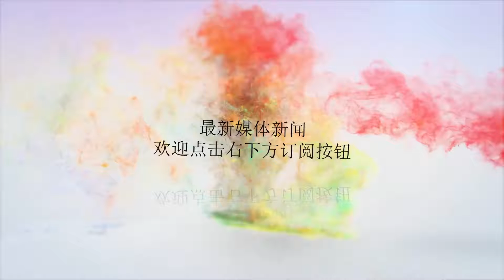尤文图斯取胜无悬念 C罗错失空门 究竟何时打开意甲进球账户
谢谢！北京时间8月26日凌晨，意甲第二轮尤文图斯对阵拉齐奥，凭借皮亚尼奇的远射和曼朱基奇的补射，尤文图斯以2-0的比分取得了意甲联赛的两连胜，美中不足的是。C罗依然没能取得生涯第一粒意甲进球。首轮联赛面对切沃，阿莱格里将C罗安排在了中锋的位置上，但是C罗并不是很适应新的位置，踢得也有点别扭，在场上C罗更多的是给队友喂球。下半场比赛在曼朱基奇出场之后，C罗重新回到自己熟悉的左路才对球门产生了非常大的威胁，遗憾的是与进球失之交臂。本场比赛，可以看出尤文图斯主帅阿莱格里还是想找到C罗的最佳使用方法，他将迪巴拉放在了替补席上，用上场比赛解放C罗的曼朱基奇担任首发中锋，C罗则继续出现在左路。但是在场上这样一套阵容并没有取得意料之中的效果，曼朱基奇频繁的拉到左边路反而又将C罗挤回到了中路。也有可能是阿莱格里故意这样的安排，他希望新赛季C罗可以更多的出现在中锋的位置上，所以现在起就需要总裁去熟悉这个位置。本场比赛C罗获得的机会并不多，一次极具威胁的远射被门将托出横梁，还有一次门前的包抄，面对空门C罗的射门竟然打在自己脚后跟上变成了一次助攻，跟进的曼朱基奇补射破门，这球只能说C罗的运气实在不佳。从意甲的首秀开始就有球迷注意到C罗身穿的是尤文图斯的短袖球衣，熟悉C罗的球迷们都知道，C罗在以往在俱乐部的比赛中，绝大多数时间都是穿着长袖的球衣比赛。而如今在尤文图斯已经连续两场比赛着短袖参赛，可能C罗还在继续适应身上的这身新球衣和这家新的俱乐部，状态还是没能调整到最佳。不过对于C罗这样的巨星来说，尽管没有取得进球，但是丝毫不能掩盖其在场上的巨大作用，对方的防守球员对C罗的紧密盯防反而让C罗的队友获得更多的机会。而且当年总裁在曼联的首粒进球也是等了9场比赛才来，这并不影响C罗的伟大。也有球迷调侃，C罗在曼联牛，是继承了贝克汉姆的七号，去皇马继承了劳尔的七号，在葡萄牙继承菲戈的七号！去尤文接过夸德拉多的七号，表现能好吗？作为一个球迷，我们所有人都相信C罗会很快找到进球的方式，毕竟在关键时候，C罗从来没有让人失望过。